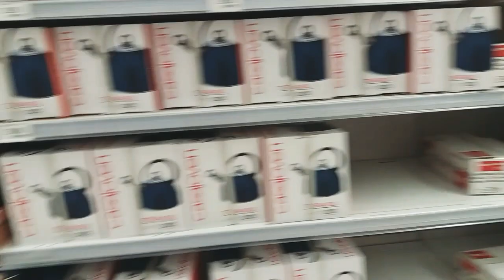EMPEZANDO UN NUEVO AÑO// EN EL GYM 💪DISFRUTANDO DE LA FAMILIA// ALIMENTOS SANOS🍅🍓🍊🍉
Bienvenidos al Nuevo Año//seguimos con el reto bajar de peso 💪💪/Conoscan un poco de mi ciudad/ Un día con mi nieta👩‍👧/Alimentos que consumo.en mi vida diaria.🍓🍉🍎